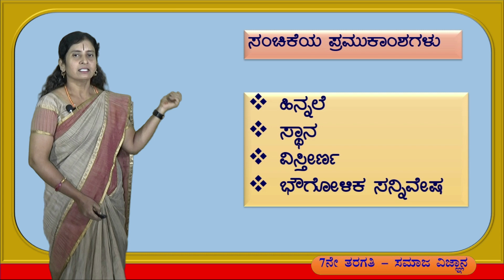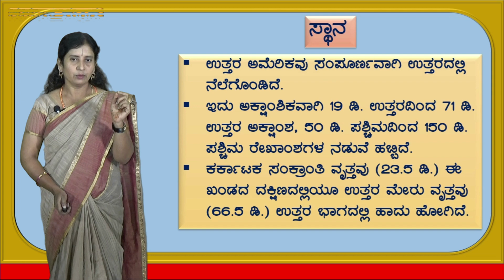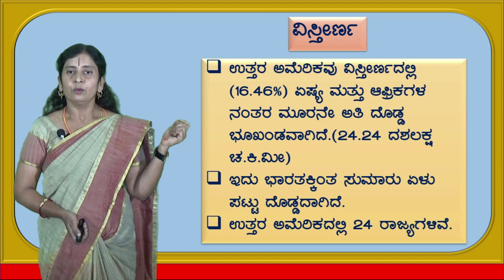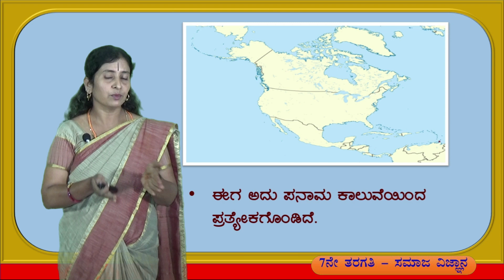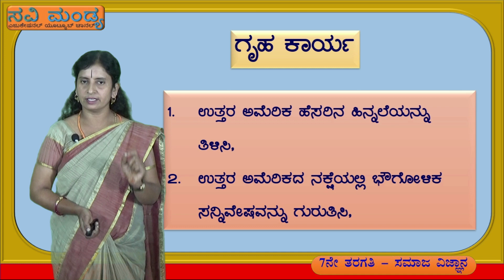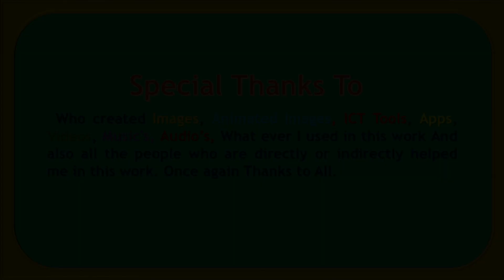7ನೇ ತರಗತಿ ಸಮಾಜ ವಿಜ್ಞಾನ- ಉತ್ತರ ಅಮೇರಿಕ ಪ್ರೈರಿಸ್ ಗಳ ನಾಡು- ಭಾಗ -1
7ನೇ ತರಗತಿ ಸಮಾಜ ವಿಜ್ಞಾನ- ಉತ್ತರ ಅಮೇರಿಕ  ಪ್ರೈರಿಸ್ ಗಳ ನಾಡು- ಭಾಗ -1